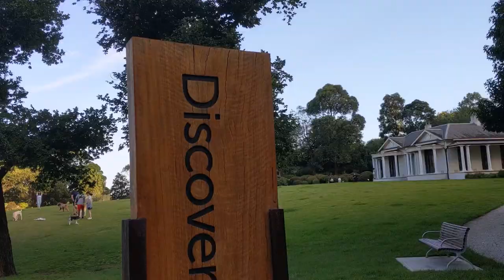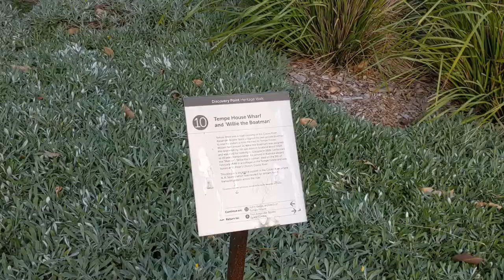Pug meets pug for the first time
Taro meets Ruby on our weekly walk to the dog park.

Obviously Taro has seen other pugs - his siblings and parents, but he hasn't come across another full grown full pug until now!

Is his reaction different compared to meeting other dogs? Watch and see.